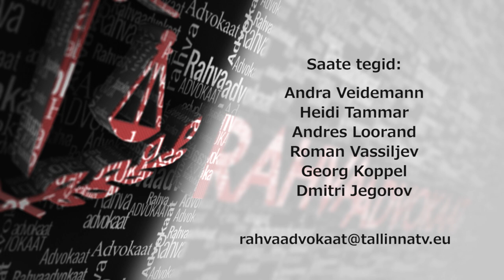Rahvaadvokaat 32 30.03.2016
Saates: mis tüüpi riigis me sooviksime elada? Mis riigis me oleme tänaseni elanud ning kas muudatused, mis peaksid Eesti riigiga toimuma, on ainuomased või on need mingisuguse suurema protsessi osa?
Riik kui sunniaparaat, korrutatud ühishuvi esindusega. Riigi funktsioon maailmas teiseneb.